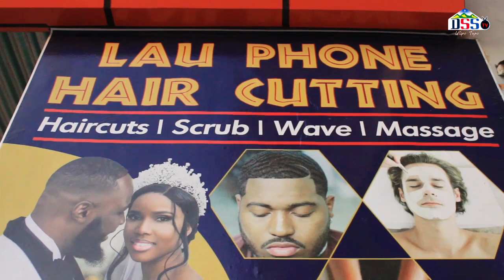MLIPUKO MKUBWA WATIKISA LEBANONI MAMIA WADHURIKA Beirut